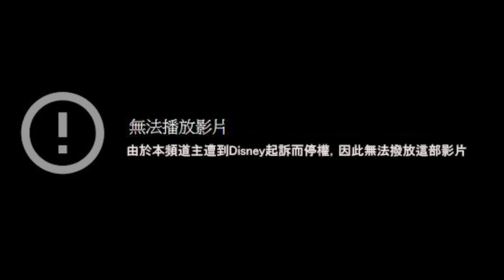這次終於輪到我報復尊了！@nerdzun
超人氣歡樂派對休閒競技遊戲《蛋仔派對》

「圓」宇宙「圓」夢特別企劃開啟
總獎金高達250萬元新台幣💵等你來拿‼詳細活動資訊